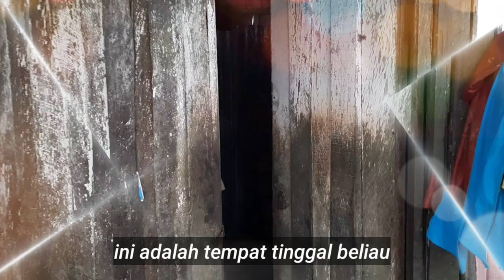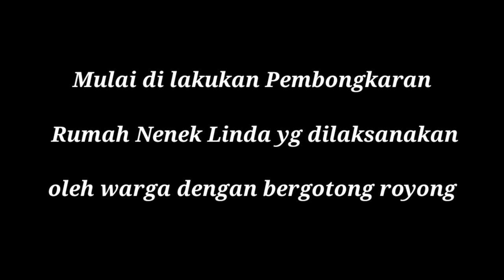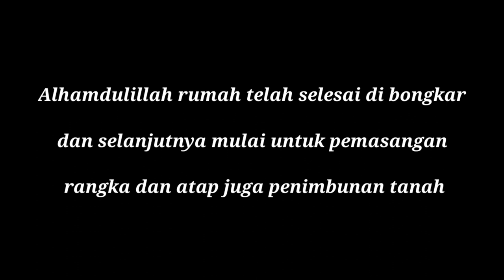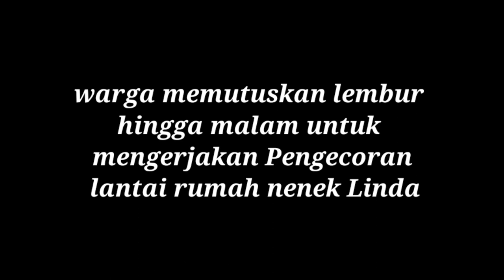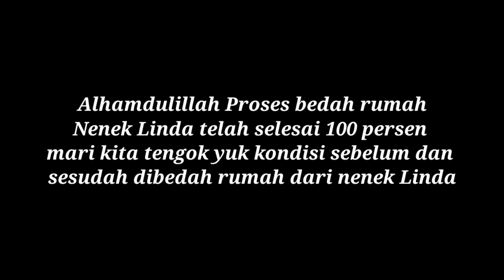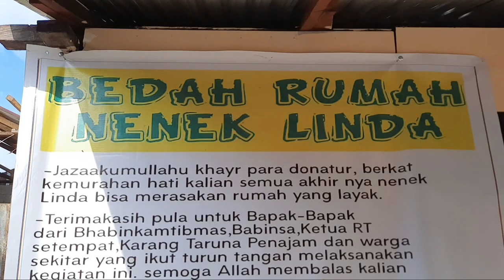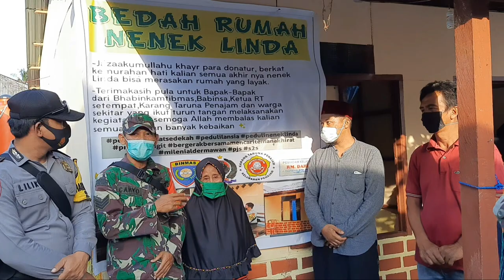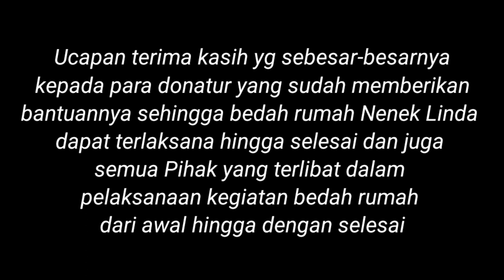Bedah Rumah Nenek Linda || sangat memprihatinkan hidup seorang diri dan rumahnya tidak layak huni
Assalamualaikum wr.wb..
salam sejahtera dan salam bahagia selalu untuk kawan-kawan semua.

Alhamdulillah Puji dan syukur selalu kita panjatkan ke hadirat Allah SWT atas karunia dan rahmatnya sehingga kita masih diberikan kesehatan, kekuatan dan kesempatan agar selalu berbuat sesuatu yg baik dan menjadi manfaat untuk orang lain.

Alhamdulillah Pada kesempatan kali ini telah dilaksanakan kegiatan bedah rumah seorang Nenek yang bernama Linda berusia 74 Tahun dan beliau hidup seorang diri tidak ada sanak keluarga ataupun saudara, selama bertahun tahun beliau tinggal dirumah yang sangat tidak layak huni yang beralamat di Rt.03 Kel. Penajam Kec. Penajam Kab. Penajam Paser Utara Kaltim, Beliau tinggal didalam rumahnya bersama dengan ayam dan kucing peliharaannya sangat memprihatinkan sekali kondisinya, untuk kehidupan sehari-hari Nenek Linda berharap dari uluran tangan dan bantuan dari warga maupun masyarakat sekitar yang selalu memberikan bantuan selama ini.

Kegiatan Bedah rumah Nenek Linda ini di laksanakan secara swadaya mandiri dari penggalangan dana atau open donasi oleh sebuah Komunitas yang bernama Penajam Jumat Sedekah dan bekerja sama dengan Bhabinkamtibmas Kel. Penajam serta didukung oleh Babinsa Kel. Penajam, Pak Lurah Penajam, Ketua RT.03 Kel. Penajam, serta warga RT.03 Kel. Penajam serta berbagai Pihak yg turut serta memberikan bantuan.

Alhamdulillah kini Nenek Linda sudah memiliki tempat tinggal yg layak huni, tidak kebocoran lagi dan tidak tergenang air kalau hujan deras di dalam rumahnya. semoga yg memberikan bantuan baik itu secara donasi berupa dana, barang dan semua unsur yang terlibat sehingga Bedah Rumah ini dapat terlaksana hingga selesai selalu diberikan kesehatan, keberkahan dan mendapat Ridho dari Allah SWT...Aamiin🤲

Semoga dengan adanya kegiatan ini bisa menjadi awal yang baik untuk kedepannya dan bisa menjadi inspirasi untuk kita selalu berbuat kebaikan dan membantu sesama.